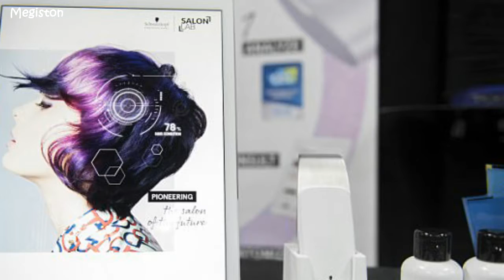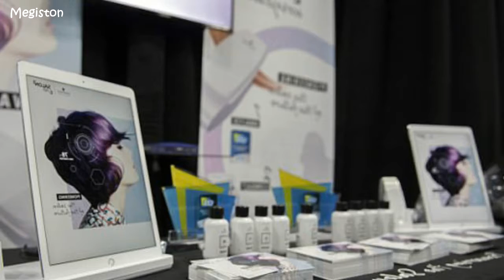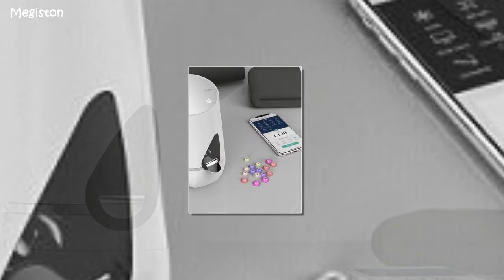Smart devices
Smart devices that aim to transform your beauty routine are once again set to be a trend to watch at CES this year.
At the CES Unveiled event ahead of the show’s official launch, tech firms showed off everything from a voice controlled mirror to a wand that can analyze the health of your hair.